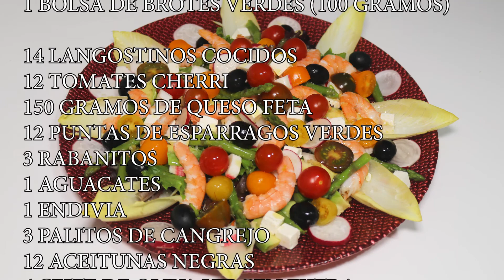ENSALADA DE BROTES VERDES CON LANGOSTINOS